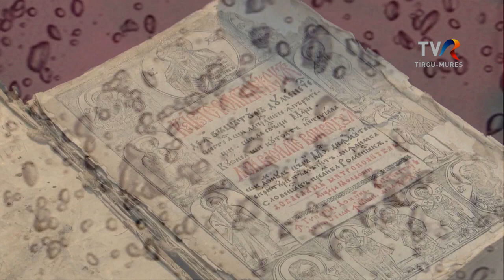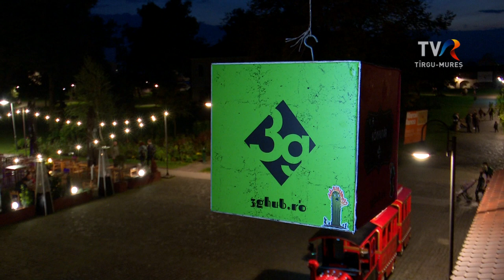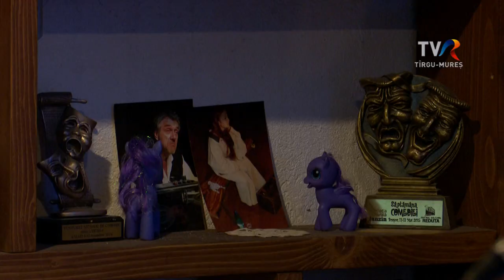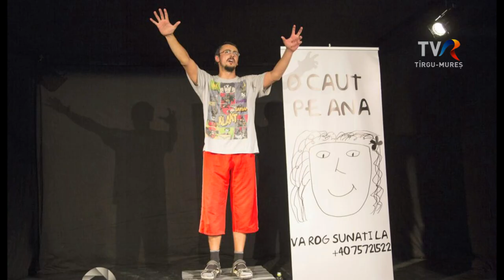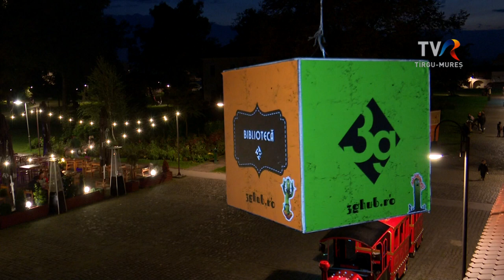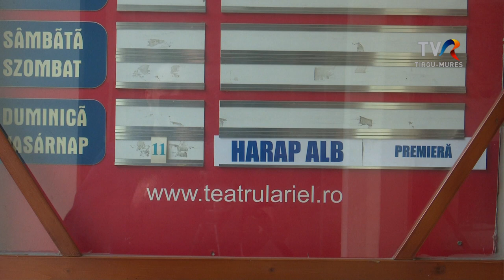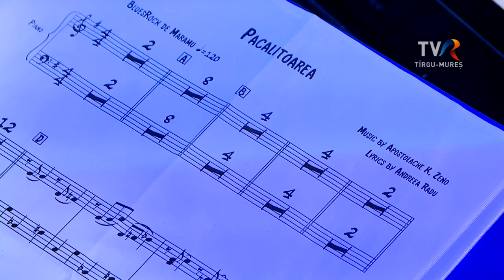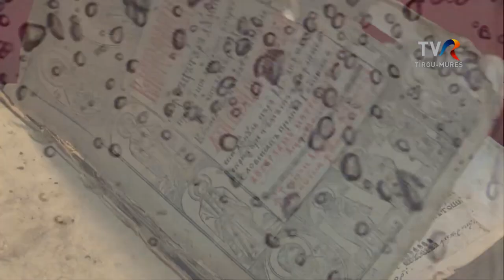2023 04 04 PICATURA DE CULTURA 3G HUB ARIEL PREMIERE HD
1.Șapte ani de artă alternativă în Târgu Mureș - 3G Hub
2.Premiere la Teatrul pentru Copii și Tineret „Ariel” din Târgu Mureș